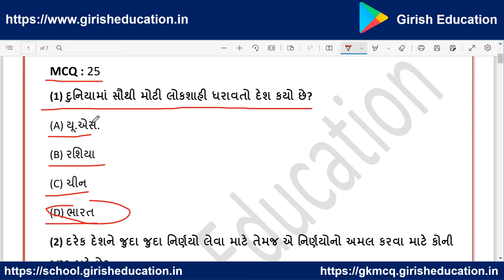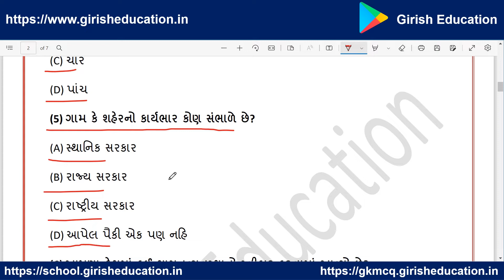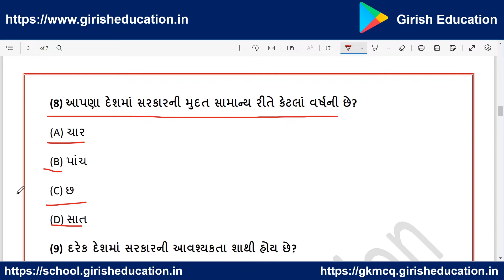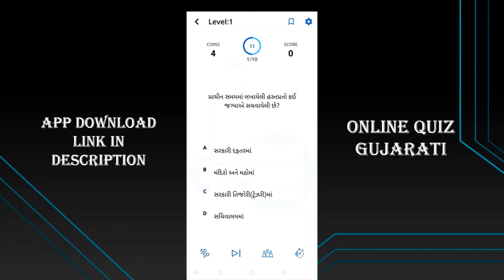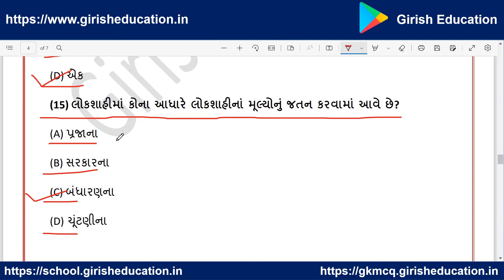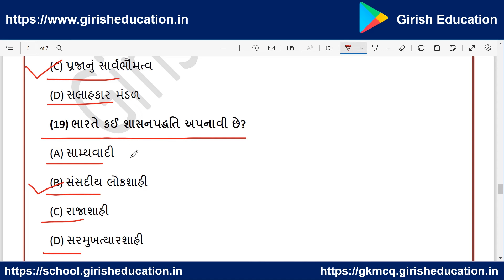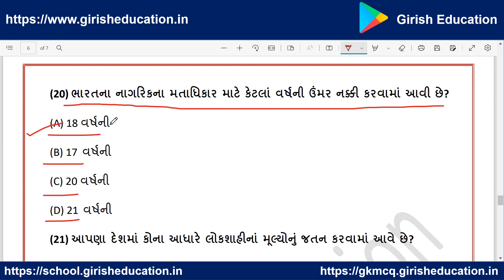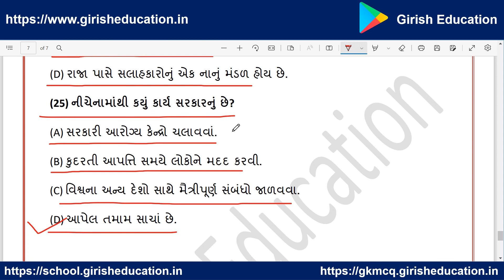Std 6 Social Science Chapter 15 Mcq in Gujarati । Std 6 Samajik Vigyan Sem 1 Chapter 15 Mcq Gujarati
Std 6 Social Science Chapter 15 Mcq in Gujarati, Std 6 Samajik Vigyan Sem 1 Chapter 15 Mcq Gujarati, Class 6 ss ch 15 mcq gujarati, girish education, girish bharada, ધોરણ 6 સામાજિક વિજ્ઞાન એકમ 15 MCQ.